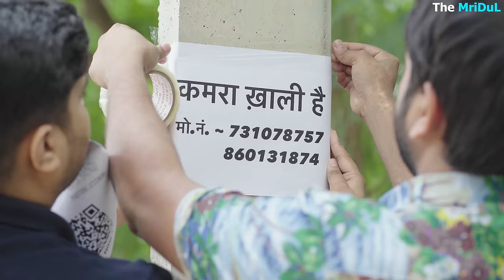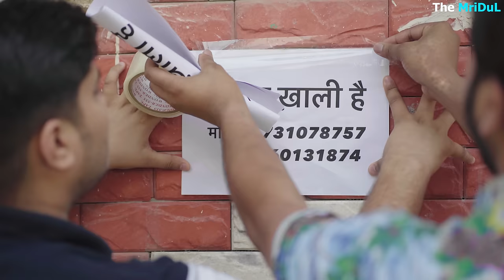Hamare Kirayedaar | the mridul | Pragati | Nitin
Hello Doston👋🏻🥰

DIRECTED BY ~ Nitin, MriDul
SHOOT & EDIT ~ Maan Gujjar
ASSISTANT DIRECTOR ~ Ujjwal
MUSIC ~ Maan Gujjar

MriDul                              Pragati ( Mummy )
Nitin                                 Delisa (kirayedaar)
Ujjwal ( Mastani )            Shilpa (kirayedaar)
Sushant (sonu kirayedaar)
Smack That ( papa )